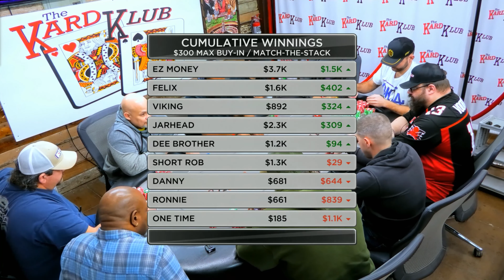The MONEY Ain't Always So EASY!